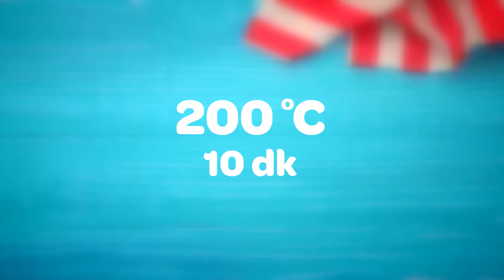Erpiliç Sebzeli Milföy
Malzemeler:
1/2 paket Erpiliç göğüs sote
4 adet milföy
1 kase pirinç pilavı
50 gram tereyağ
2 adet çırpılmış yumurta
1/2 adet soğan
1 kavanoz konserve sebze
500 ml suda eritilmiş 1 adet tavuk bulyon
2 diş sarımsak
2 yemek kaşığı un
1/2 demet maydanoz
Tuz
Karabiber

Hazırlanışı:
1 büyük 1 küçük yuvarlak kase kullanarak önce milföyleri büyük yuvarlak kase ile kesin. Yarısını kapak yapmak için küçük kase ile hafifçe bastırın. Milföylerin üzerine yumurta sürüp kapak kısmı üste gelecek şekilde 200 derecede 10 dakika pişirin. Tavukları soteleyip, kenara alın. Tereyağını tavaya alın. Soğanları, sarımsak ve 2 yemek kaşığı un ilave edip kavurun. Konserve sebze ve 500 ml suda erittiğiniz bulyonu ilave edin, 10 dakika pişirin. Milföy çanaklarının içerisine sebzeli harçtan alıp servis edin. Afiyet olsun! :)